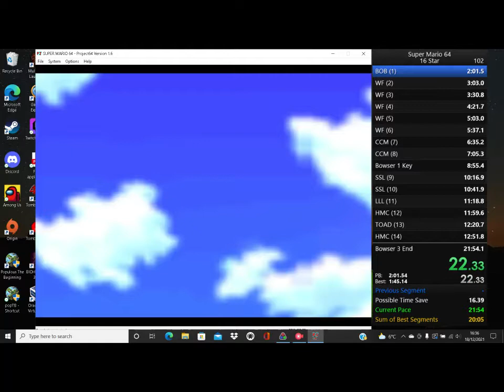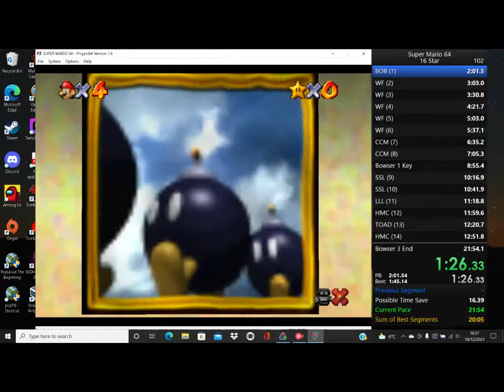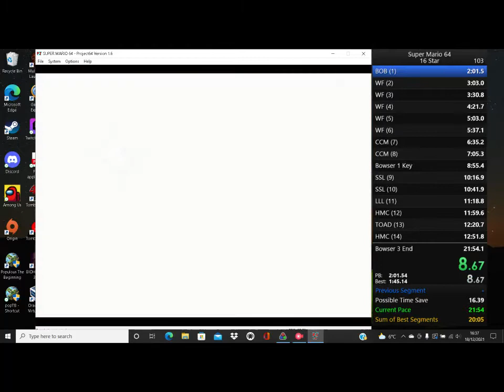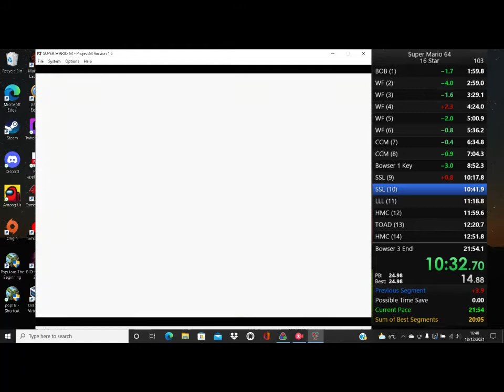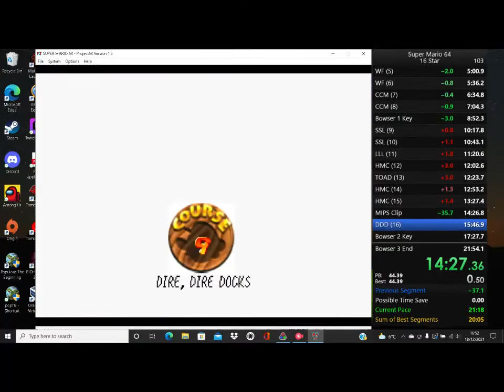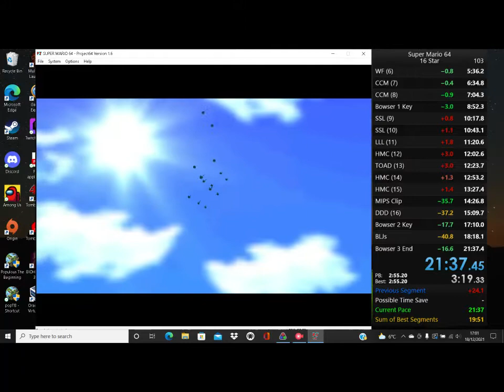SM64 16 Star No LBLJ PB 21 37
into the top 550 now on the SM64 16 star No LBLJ category .. less than a 120 runs at this and im insane!